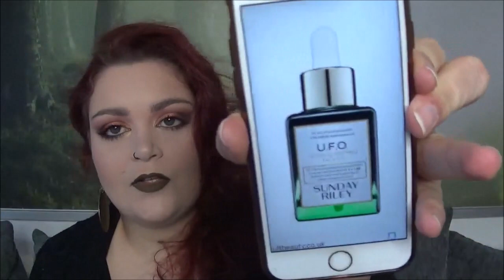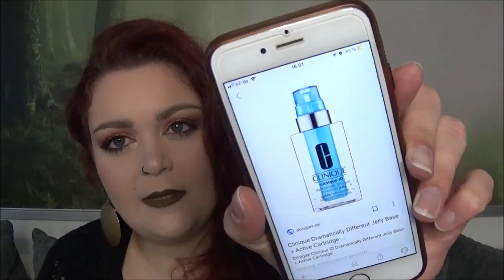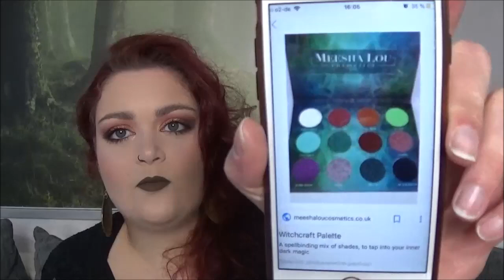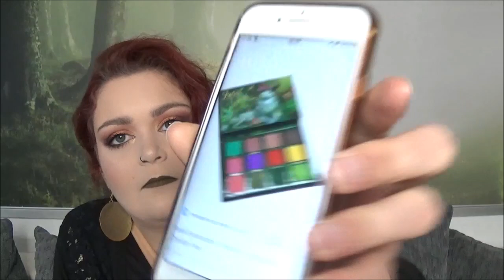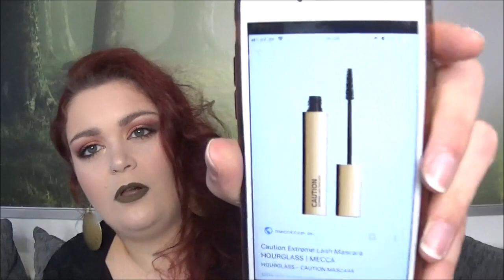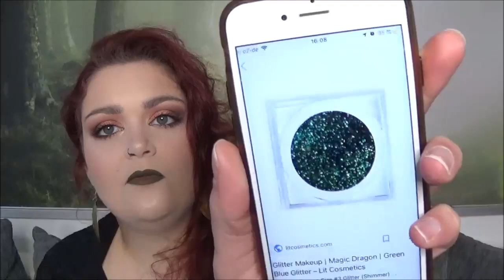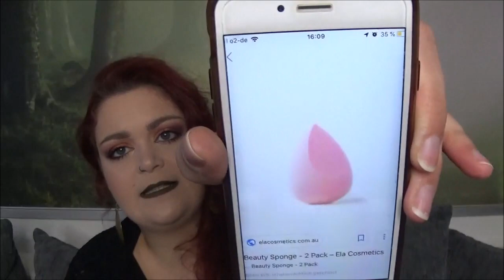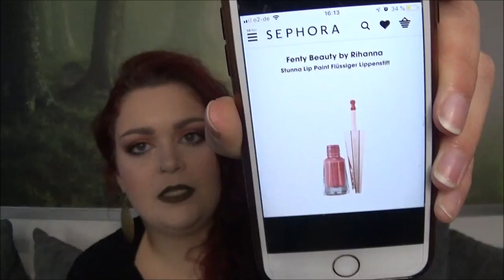BEAUTY WISHLIST Januar 2019 🌟 | Desmodea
Wenn Euch interessiert, welche Beautyprodukte ich aktuell auf meiner Beauty Wishlist stehen habe, dann ist dieses Video genau das Richtige für Euch!
Verratet mir auch gerne, welche Produkte auf eurer Beauty Wishlist stehen ;)

UNBEZAHLTE WERBUNG, selbst gekauft [Produkt-/Markennennung]

Wer ist eigentlich DESMODEA?
Désirée, 29Jahre aus Köln
Ich habe keine Angst vor Farbe, liebe es durch Makeup "in verschiedene Rollen" zu schlüpfen und unterschiedliche Akzente zu setzen.
Auf meinem Kanal erwarten dich Hauls (KauFRAUsch), Aufgebraucht Videos (Bruche mer nit, fott domet), Project Pan Challenges, Meerjungfrauen-Gefunkel, Einhorn-Sternenstaub und Vieles mehr!
Was möchtest DU von mir sehen? Schreib' es mir!

👗KLEIDERKREISEL:
Du findest meine Stöberstübchen richtig klasse und hast Lust in meiner aussortierten Kosmetik zu stöbern? Dann schau doch mal auf meinem Kleiderkreisel Profil vorbei!

📹Meine Kamera:
Sony HDR-CX240E HD Flash Camcorder

Um meine Videos zu bearbeiten benutze ich den Windows Movie Maker

Deine Désirée

Solltet ihr das nicht wollen, könnt ihr einfach über den normalen Amazon-Seitenlink einkaufen. Solltest du mich jedoch durch die Verwendung meines Links unterstützen wollen, bedanke ich mich dafür ganz herzlich bei dir! ♥